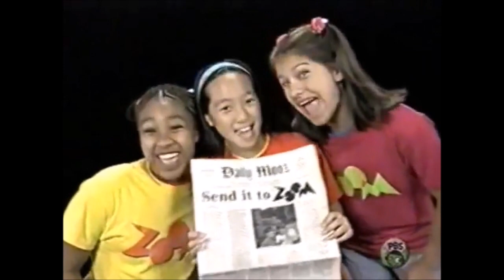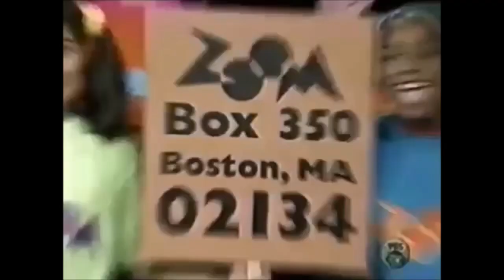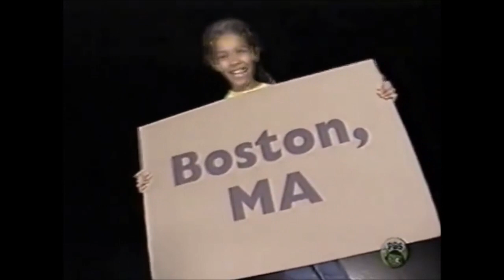zoom season 11 zmail